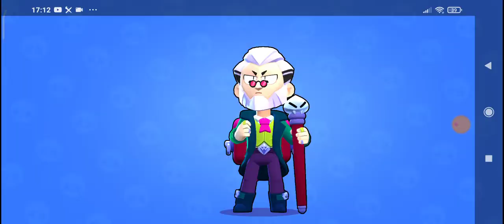БАЙРОН НА 25 РАНГ! ФУХ 🔥, БЫЛО ПОТНО... Brawl Stars